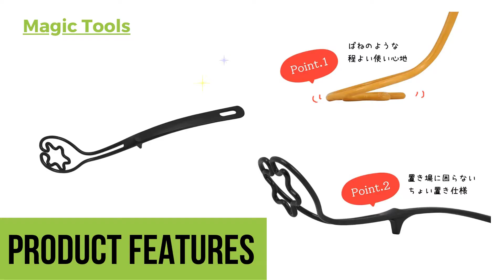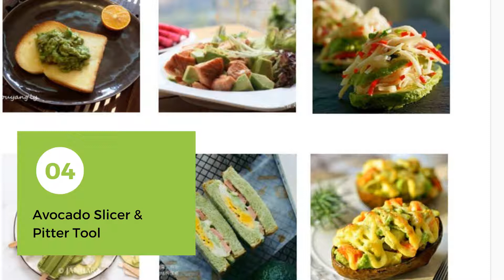Best Kitchen Gadgets Amazingly Useful for cooking, cutting and slicing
1) Japanese Multipurpose Magic tool Smasher Turner

2) Shrimp Deveiner Tool

3) OTOTO Spaghetti Monster Colander Strainer

4) Avocado Slicer & Pitter Tool

5) Grip Resistance Spoon Rest

6) koziol KASIMIR Hedgehog Cheese Grater

7) KACAGA Baggy Rack

8) 360 Cookware Kitchen Cutter

9) Fat Spatula Kitchen Tongs & Flipper 3-In-1 Turner Tool

10) Watermelon Windmill Cutter Slicer